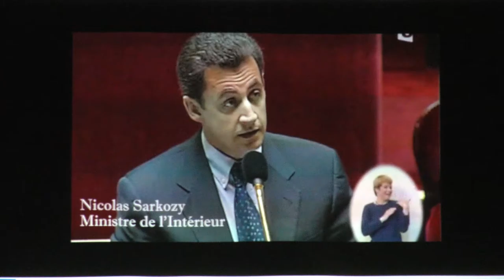Jean Lassalle - Film de campagne présidentielle 2017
Filmé lors de la réunion publique du 12/01/2017 à Marcoux, à partir d'une projection (désolé pour la qualité sonore)